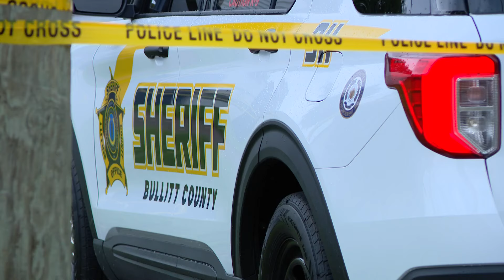LMPD: Homicide suspect in critical condition after being shot by officer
A 17-year-old homicide suspect is in the hospital with life-threatening injuries after LMPD say he struggled with an officer.